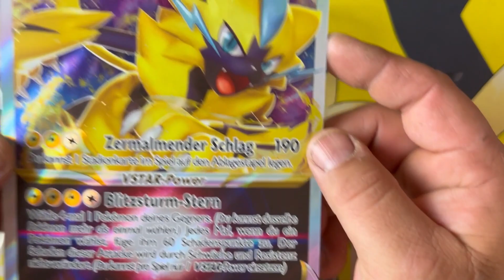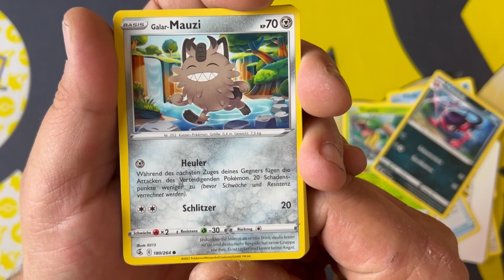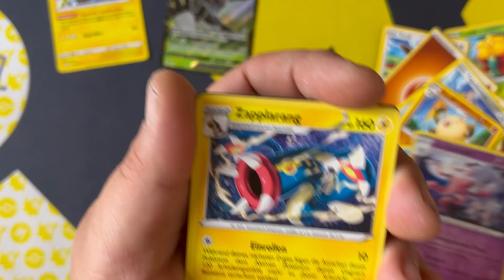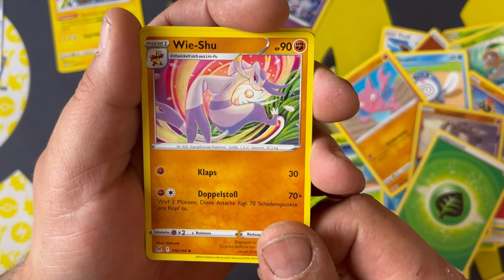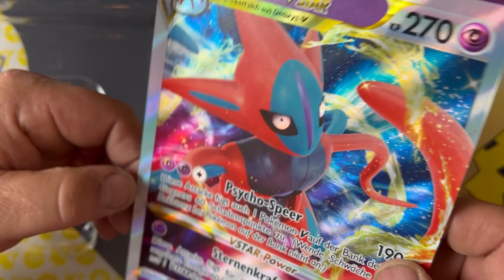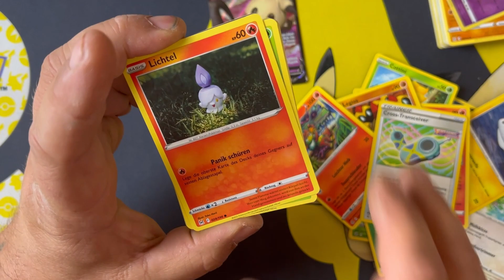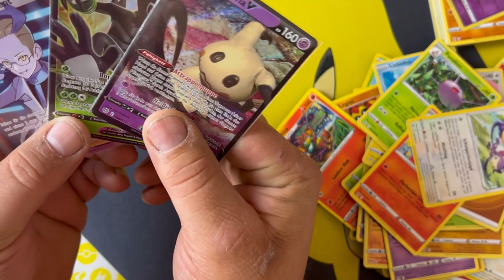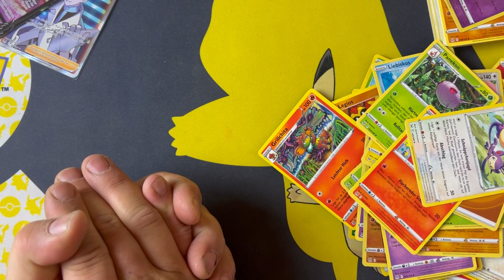LOHNEN SICH DIE NEUEN DEOXYS & ZERAORA VMAX & VSTAR KAMPFBOXEN ? Pokemon Karten Booster Opening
VERLORENER URSPRUNG:
ALLES AUF LAGER